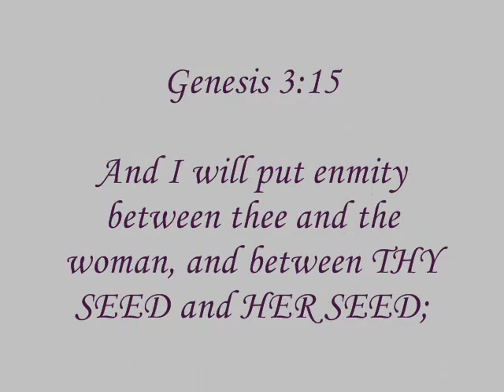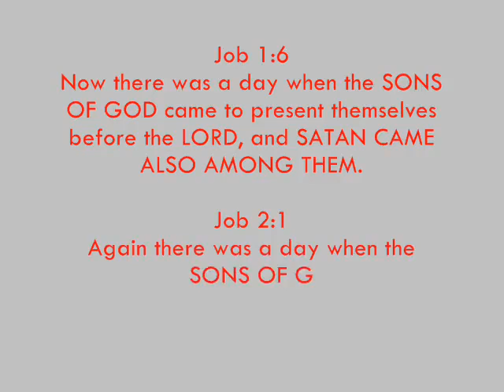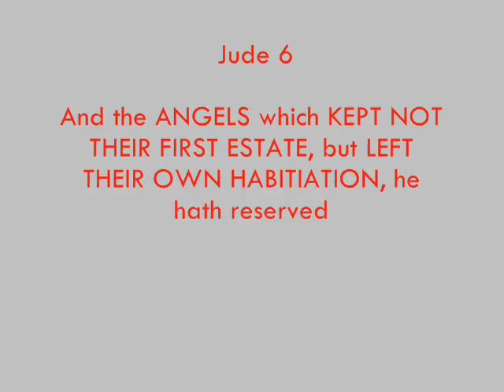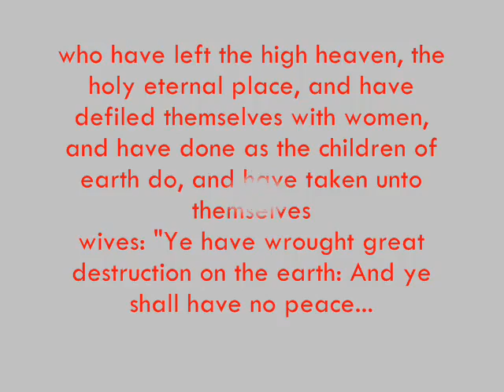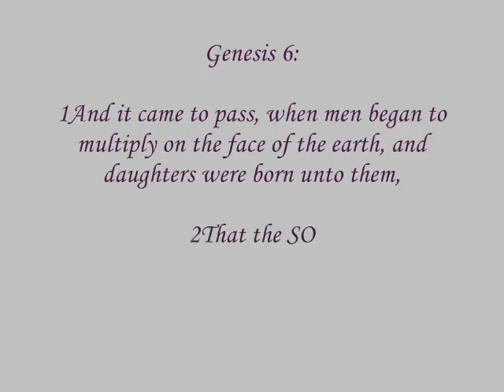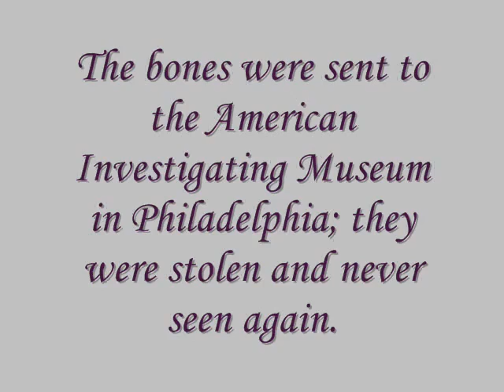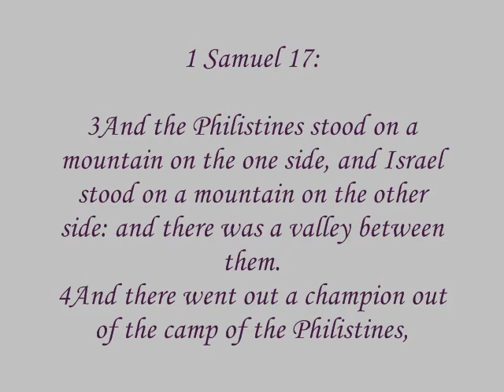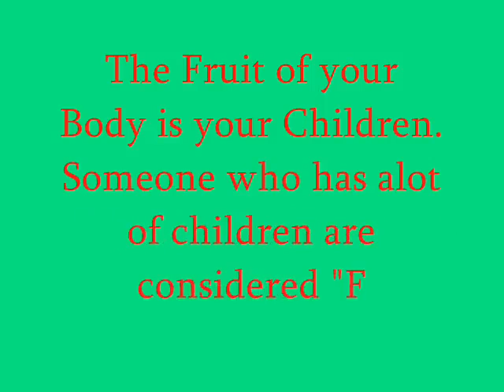Satan's Seedline Pt1 Aliens, Reptilians, Hybrid, Nephilim Low